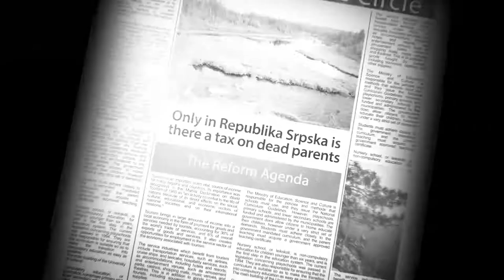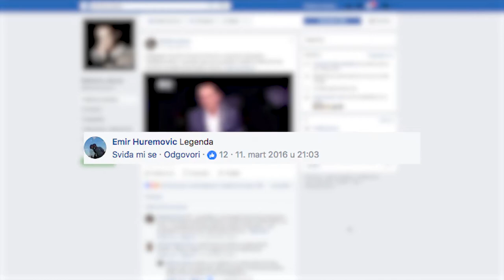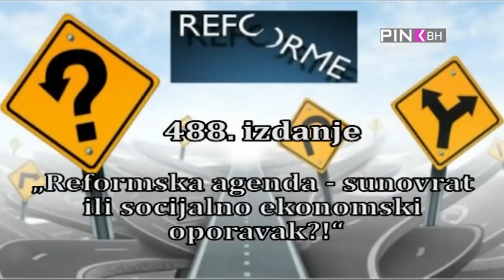SEMPL 2017 - GOLDEN SEMPLER FINALIST: Remove the Shackles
Client:
British Embassy in BiH
Advertising agency:
VIA MEDIA, Sarajevo
Colleagues:
Haris Mujanovic, Damir Ruvic, Larisa Nuhanovic, Erna Saljevic, Dino Kasumovic